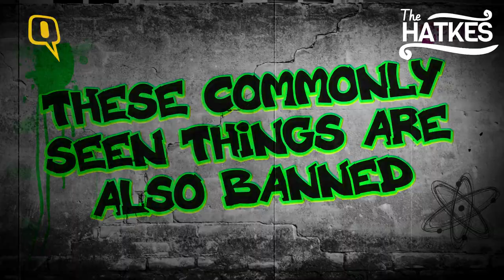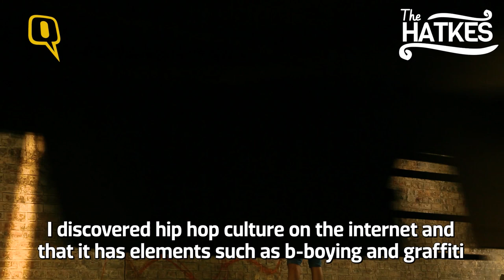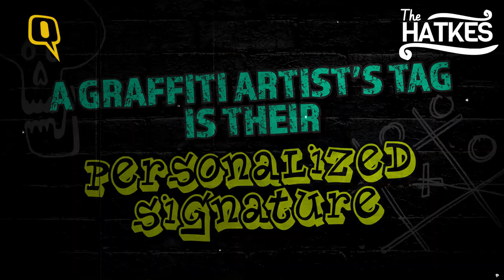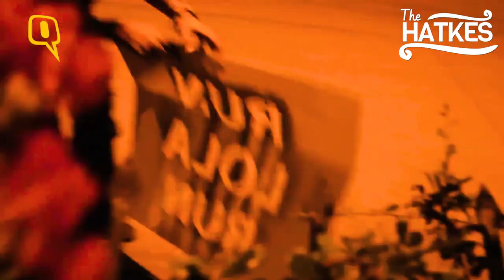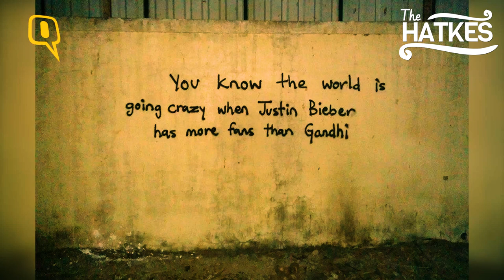The Hatkes: Graffiti Messiahs From The Underground | The Quint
Between the dingy lanes and in the posh societies, the urban markets and the cracked walls that is where you will find it. It could strike you anywhere, you may not even notice it. But there are hundreds of walls that have been sprayed on by anonymous strangers, giving color and life to our city.